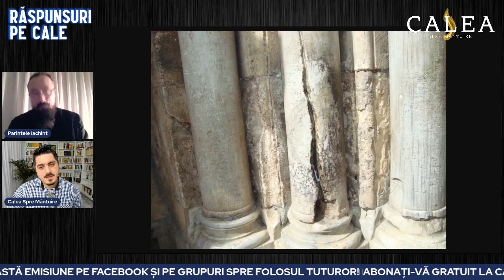🔆 RĂSPUNSURI PE CALE - Episodul 7 - Pr Calistrat, Pr Chiril, Pr Elefterie, Pr Iustin, Pr Tudor